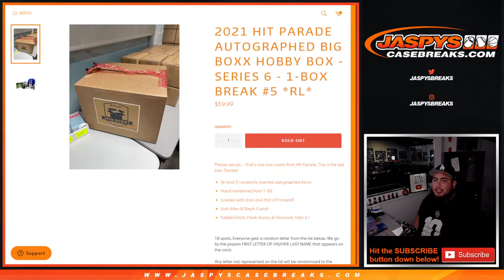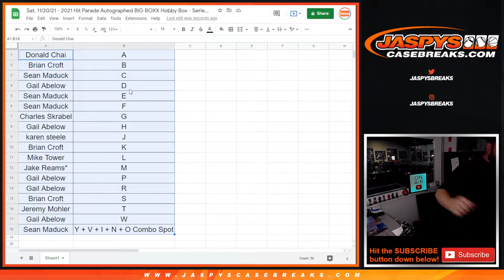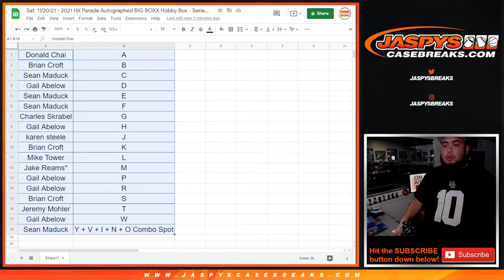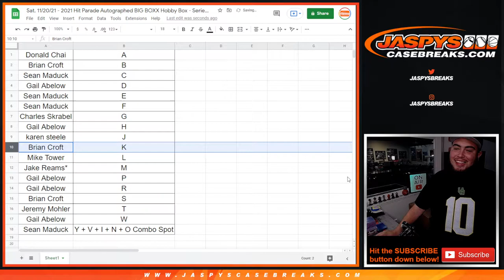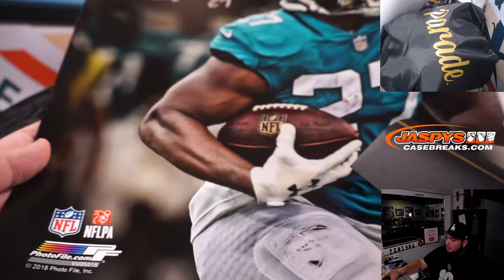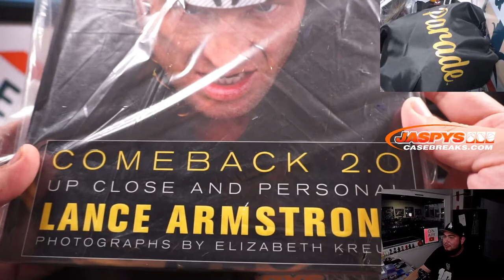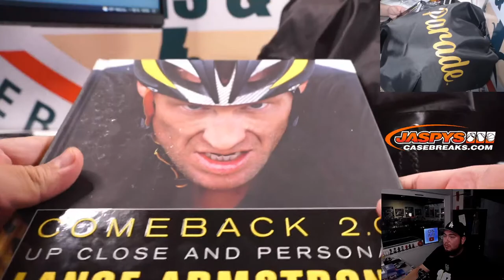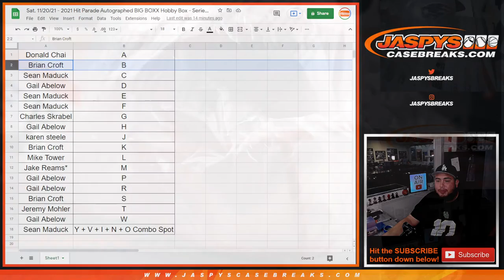Sat. 11/20/21 - 2021 Hit Parade Autographed BIG BOXX Hobby Box - Series 6 - 1-Box Break #5 *RL*